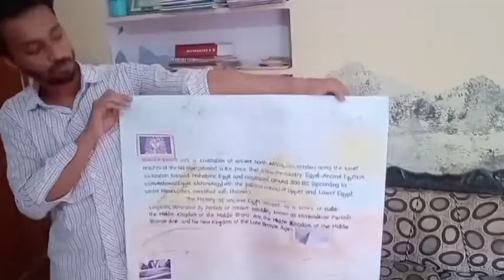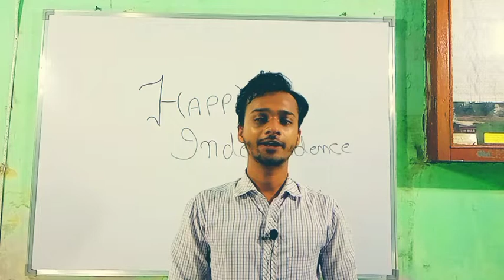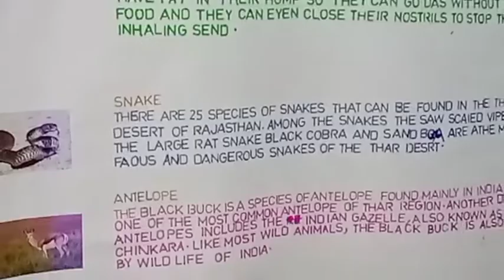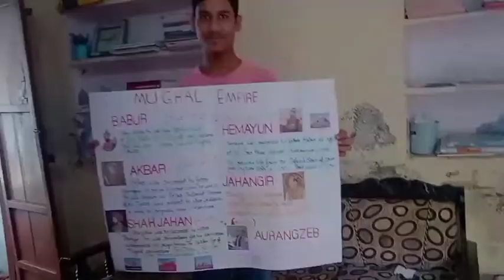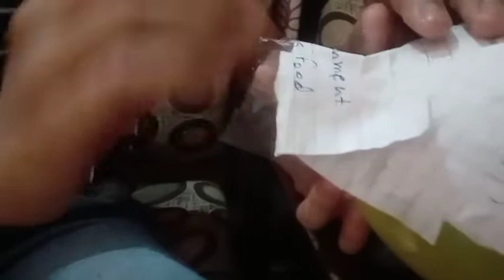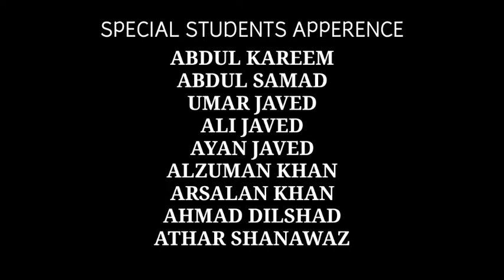HOLIDAYS HOME WORK 2021 | N H REHMAN | NHR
HAPPYINDEPENDANCE DAY YOU ALL THIS VIDEO IS DIRECTLY DEDECATED TO ALL STUDENTS OF DANISH CLASSESS AND THEIR EFFORTS FOR THEIR SUMMER HOLIDAYS HOME WORK WHICH THEY COMPLETED ON TIME, I REALLY APPERIECIATED THEIR WORK AND EFFORTS